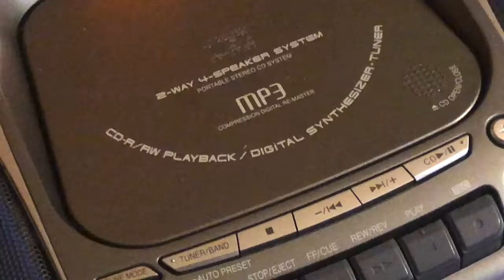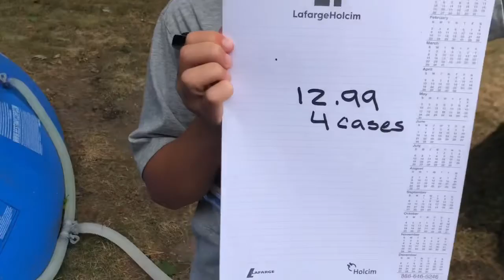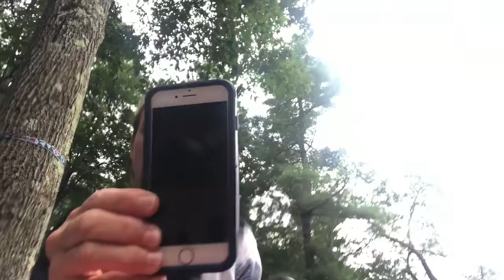CAMPING PRODUCTS/ frustrations of replacing batteries 😳😳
SHE SHED SHENANNIGANS /  no politics or
COVID WARNINGS!